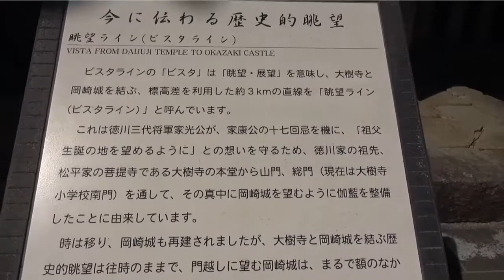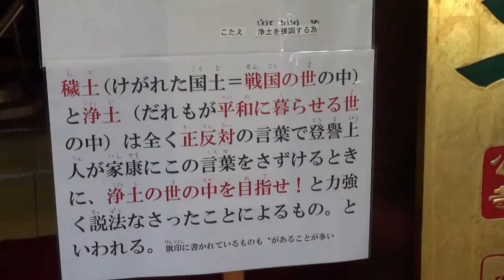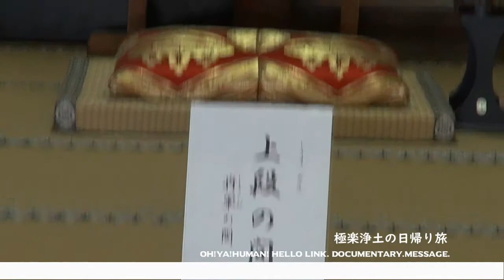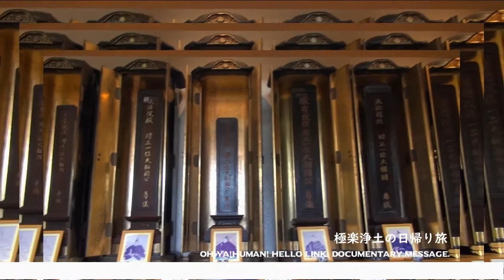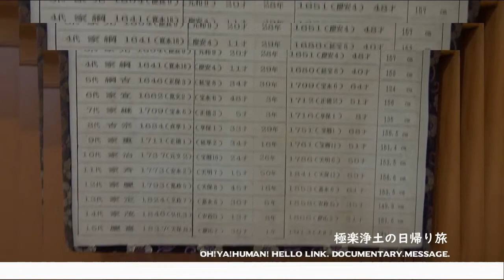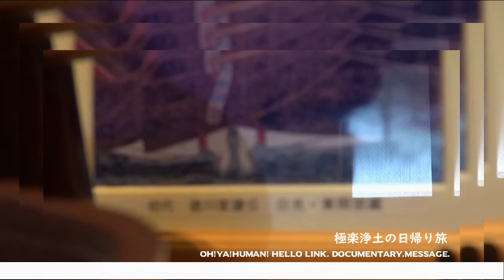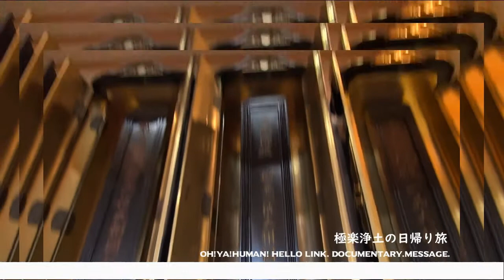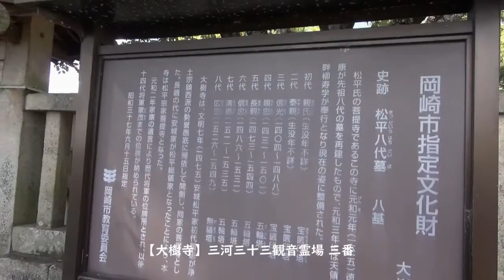【大樹寺】三河三十三観音霊場 三番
行けそうで行けない場所へ

極楽浄土の日帰り旅

記念撮影。

GUIDE
【おおやまホルモン】社長　OH!YA!MAN!（愛知県一宮市【HIGASHIJIMA 東島】）

HELLO LINK